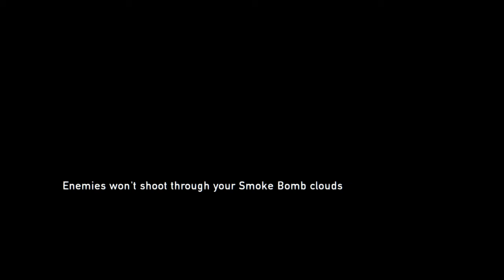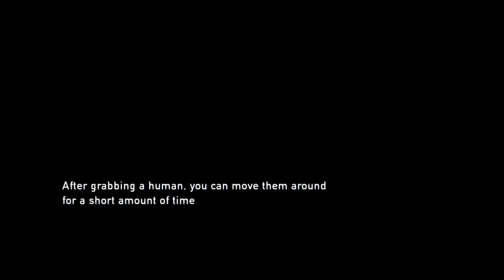The Last of Us™ Remastered_20170402023023